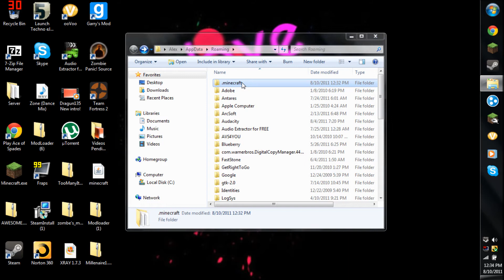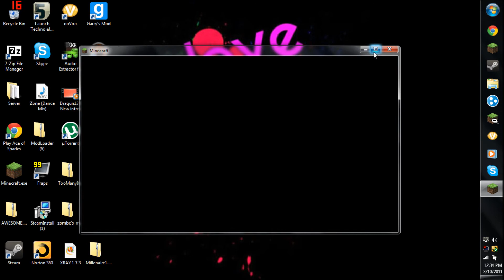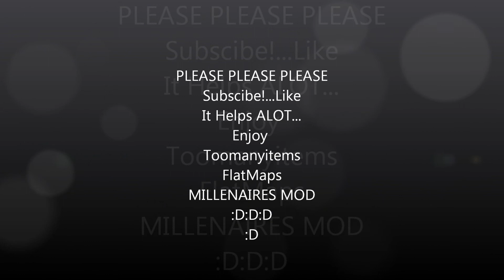How To Install Millenaire's Mod 1.7.3